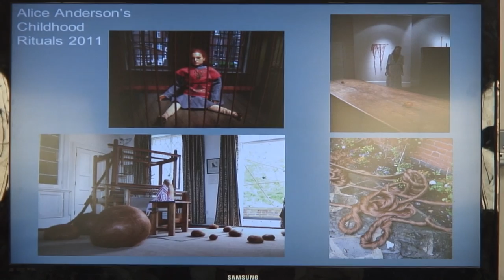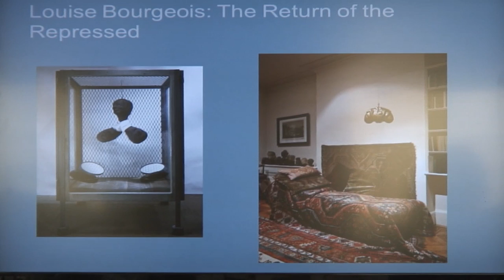Culture Now: Ivan Ward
Ivan Ward, Deputy Director and Head of Learning at the Freud Museum, in conversation with Gregor Muir, ICA Executive Director.